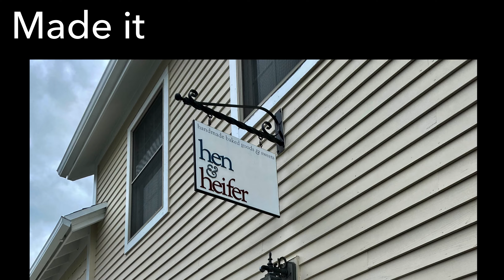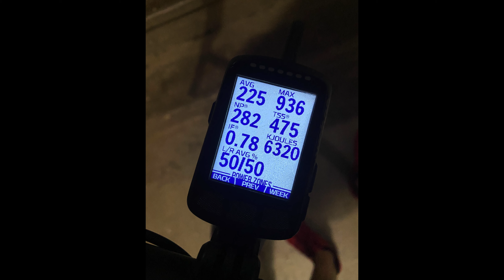The Best of CT Eats Cycling Loop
To New Haven then Guilford then Chester then home 😬 Visiting some of my favorite eats after returning home from RoG.
Also needed to drop off churchkhela that I brought back from Georgia.

Strava.com/athletes/gvillafano
Music from the wonderful:

Thanks to all the humans in my life that put up with me, and all the cars that don't murder me.